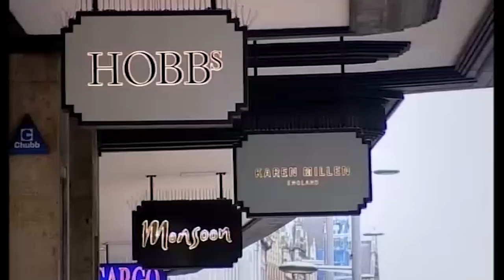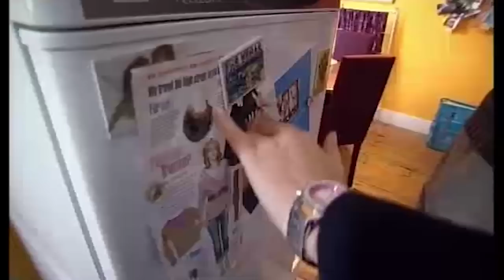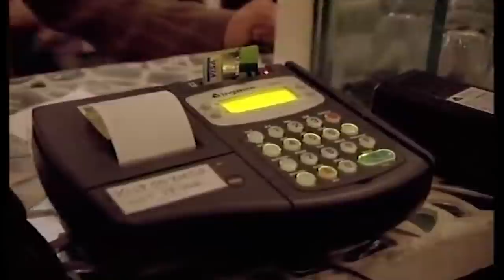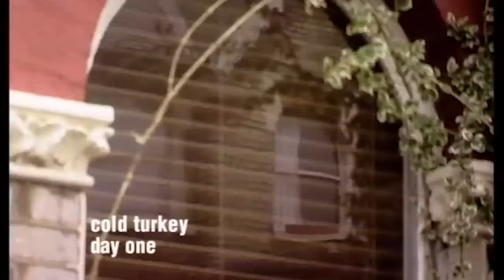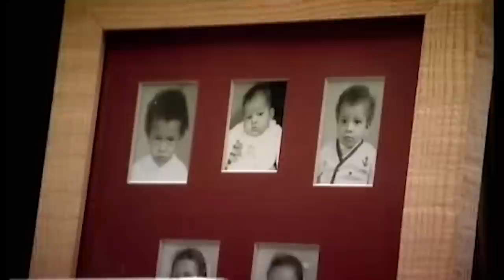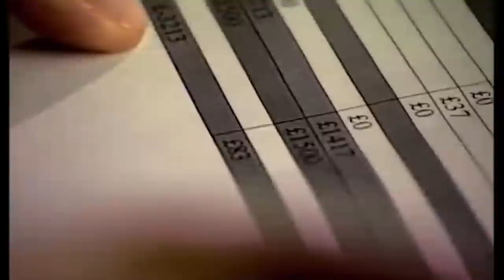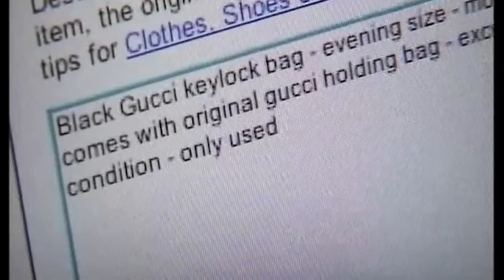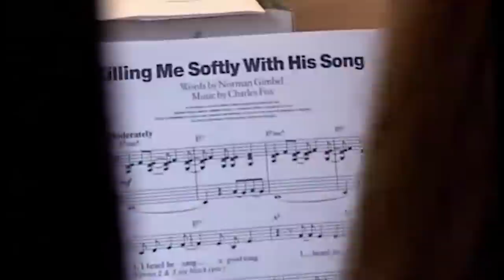I'm £25,000 In Debt | FULL EPISODE | Spendaholics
Shopping and champagne are this spendaholics biggest weaknesses. Can Jay Hunt and Benjamin Fry cure this shopaholic?

This 35 year old big spender has a declining bank balance thanks to nights out in private members clubs and an unhealthy obsession with buying bags. Jay Hunt and Benjamin Fry use shock tactics to confront Rudo with her overspending, but can she commit to going cold turkey for 7 days?